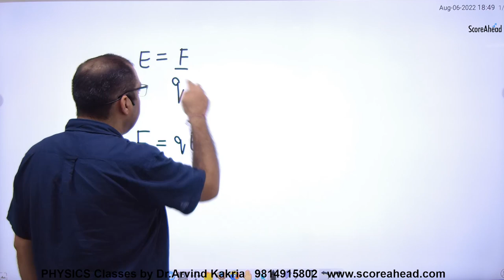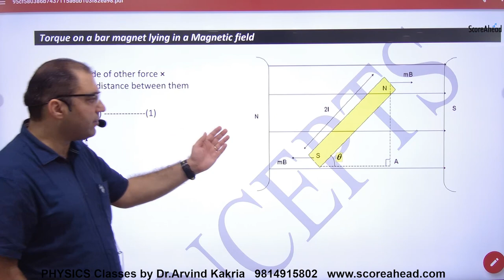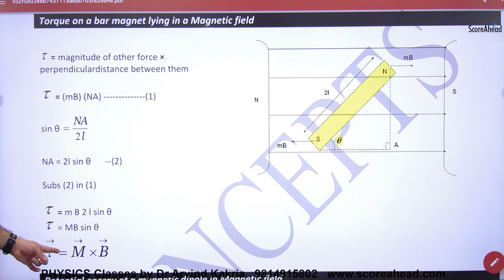102 Torque on Magnetic Dipole lying in Magnetic Field